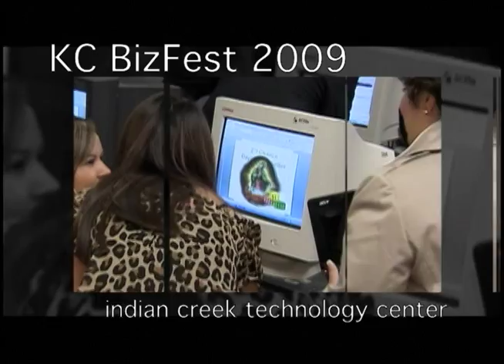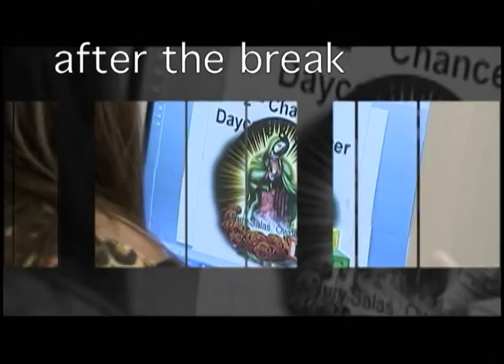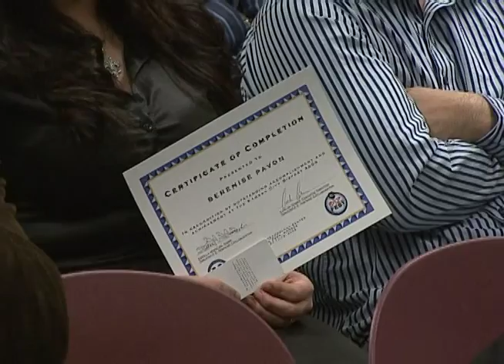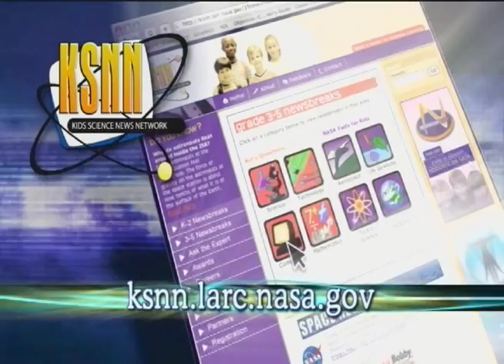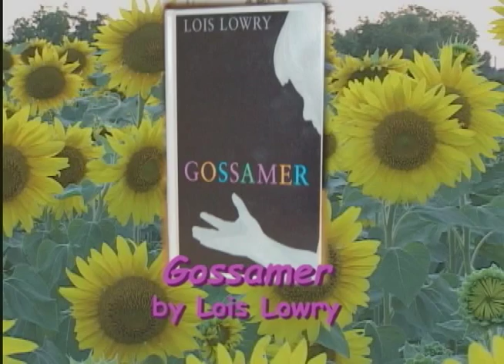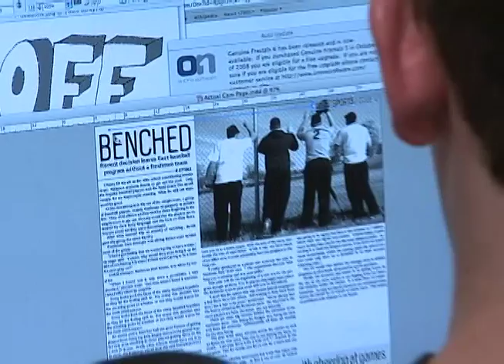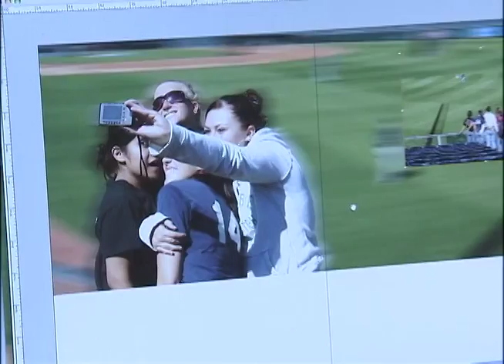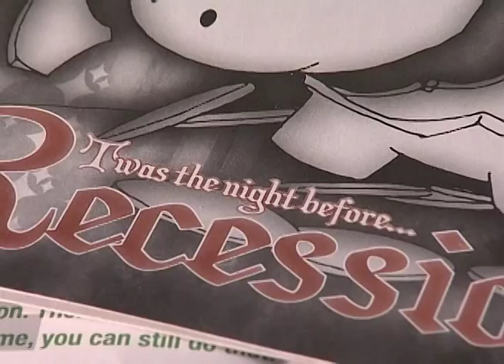Spotlight #5 2008-2009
Trailridge Middle School's robotics team. SMSD hosts KC BizFest 2009. Sunflower Elementary Environmental Club. inside SM East's and SM North's journalism programs.